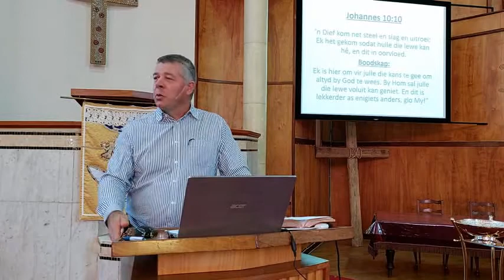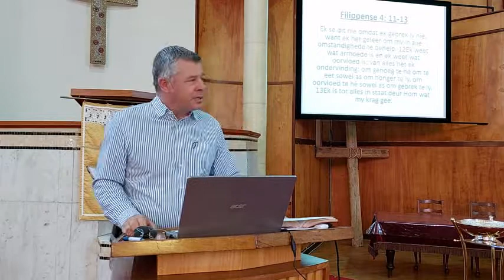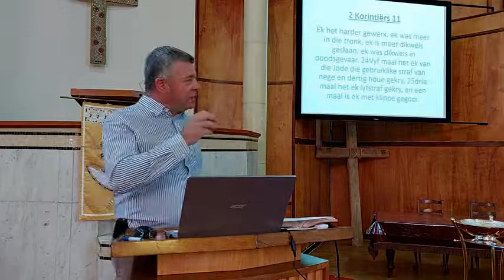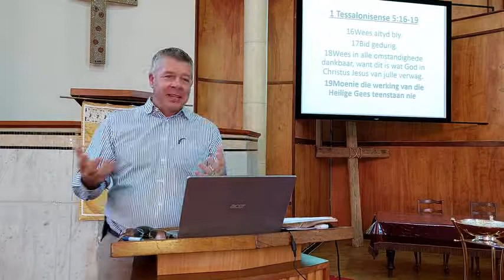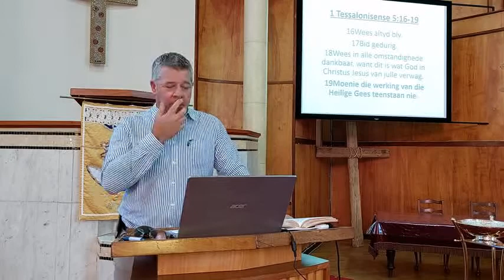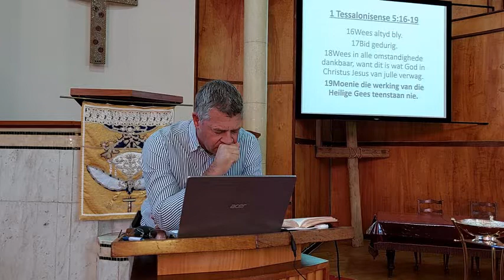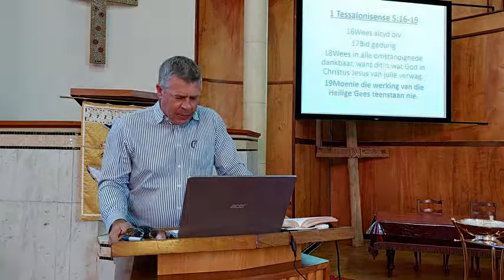Erediens van Sondag 1 Mei 2022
Die lewe in oorvloed te midde van en ten spyte van